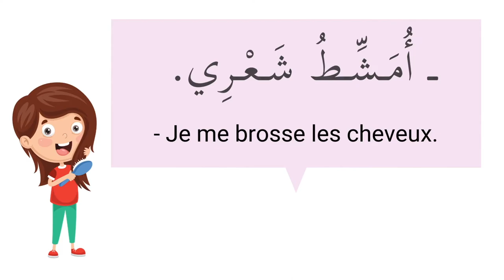dans la salle de bain في الحمّام مع كليم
Apprendre ce qu'il y à dans la salle de bain en arabe avec traduction en français et en anglais